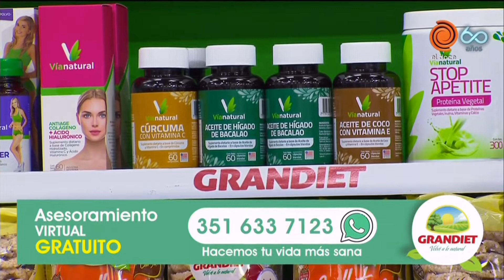Hamburguesas de brócoli y zanahoria